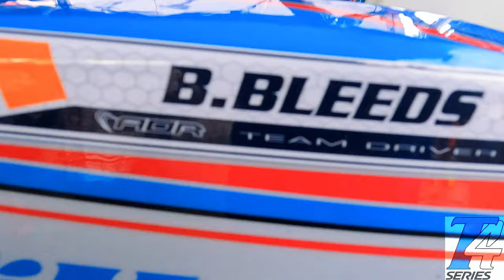Ulster Karting Championship Round 1 Trailer 2024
Tillotson T4 Seniors where at the UKC round 1 at Nutts Corner Circuit